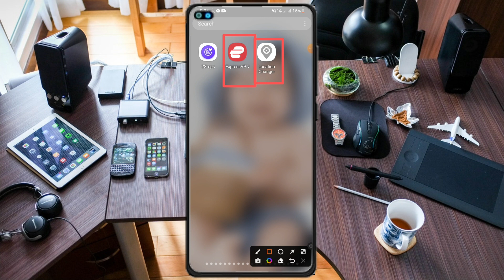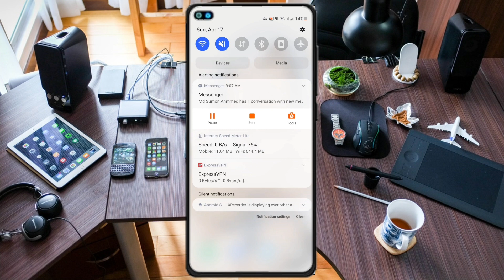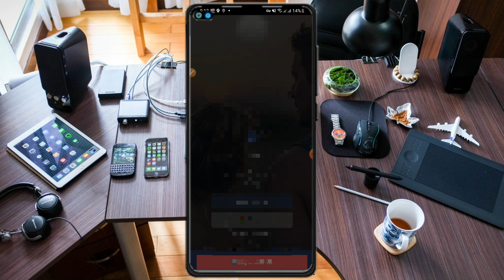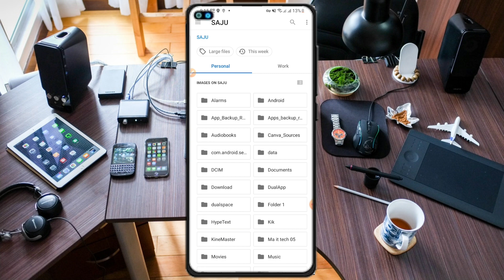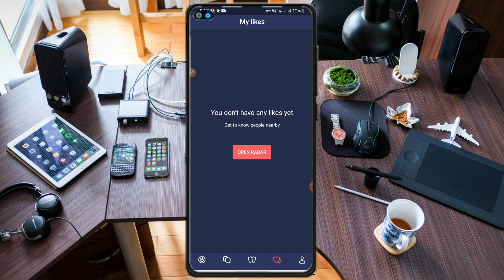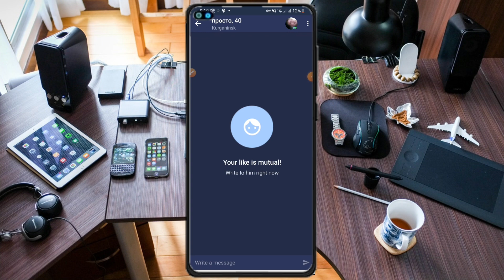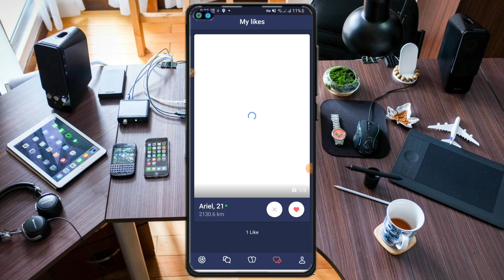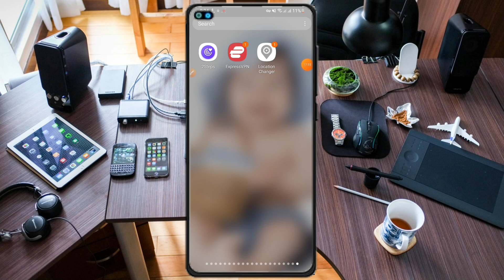USA Top Dating traffic source | cash app traffic | paypal traffic | venom traffic | Zelle traffic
cpa কাজের জন্য free traffic source.

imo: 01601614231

venom traffic
Zelle traffic